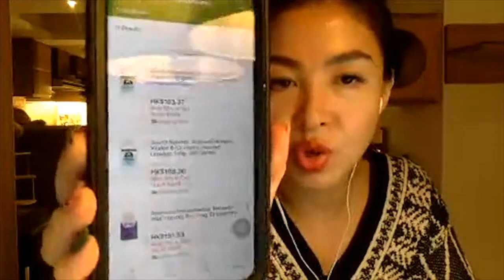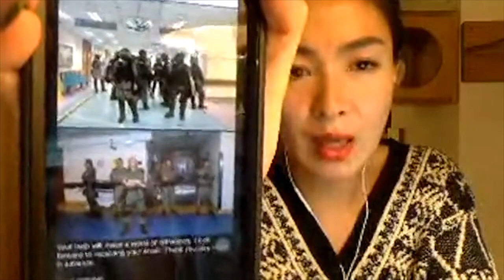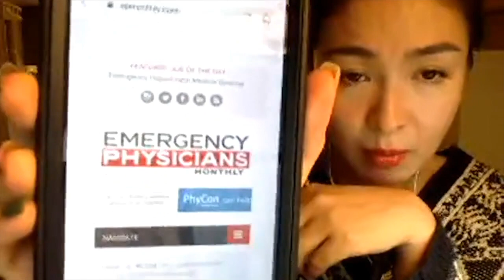FOURum「生酮感受」25 Nov 2019《香港急症室醫生確定化解山埃中毒用的正是女皇講過的Hydroxocobalamin (B12a)/ 素人有罪/ 防範與治療不同》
👸🏻《關於預約「生酮女皇」作個人健康諮詢》

📺《「生酮感受」節目》
播放時間：每個星期一晚上10時半

- 肌力療法 Touch for Health 1-4